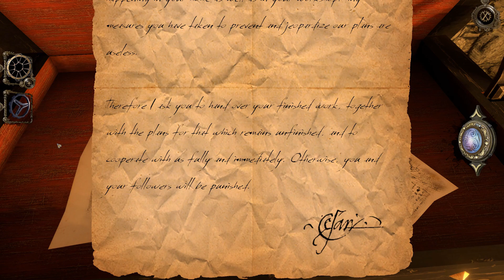The House of Da Vinci 1 - Chapter 7 Tower - Solution GAMEPLAY NO COMMENTARY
The House of Da Vinci 1 Chapter 7 The Tower - Solution gameplay no commentary Full Game Walkthrough Gameplay Playthrough No Commentary played on PC MAX Settings Full HD 1080p.

The story is set up in Florence, Italy during the Renaissance. The player is Leonardo Da Vinci's apprentice, searching for the missing master. The player starts the search in Da Vinci's house and has to solve a series of puzzles in different rooms in order to find clues for Da Vinci's whereabouts.